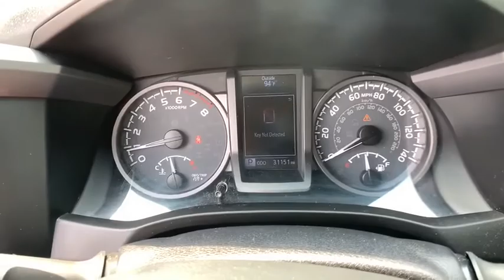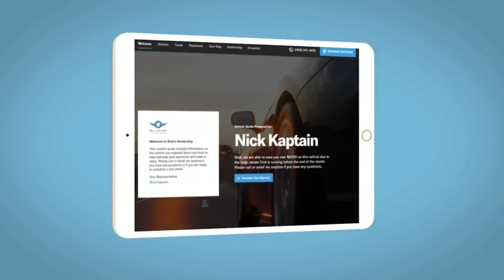2017 Toyota Tacoma Denver, Littleton, Aurora, Parker, Colorado Springs, CO R604501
Magnetic Gray Metallic Used 2017 Toyota Tacoma available in Denver Colorado at Brandon Dodge. Servicing the Littleton, Aurora, Parker, Colorado Springs, CO area.
2017 Toyota Tacoma TRD Sport - Stock#: R604501 - VIN#: 3TMCZ5ANXHM104868

Brandon Dodge
5600 S Broadway

Recent Arrival! CARFAX One-Owner.Tacoma TRD Sport V6, 4D Double Cab, V6, 6-Speed Automatic, 4WD, Magnetic Gray Metallic, Aluminum Wheels, Backup Camera, Bluetooth, Customer Preferred Package, Navigation System, Navigation System, Off Road Package, Popular Equipment Package, Power Mirror Package, Power Package, Preferred Equipment Package, Premium Package, Safety Package, Security Package, Tow Package. Odometer is 3020 miles below market average!Awards:* 2017 KBB.com Best Resale Value Awards * 2017 KBB.com 10 Most Awarded BrandsGREAT NEWS for you if you're looking for peace of mind when buying a used vehicle. Ask about NEW Dealin' Doug CERTIFIED PRE-OWNED Program! Certified Pre-Owned vehicles have been through our service department for a complete system check and meet the requirements to be covered. This Warranty has many advantages including our One Year Sign and Drive Roadside Assistance, Rental Allowance for $35 Per Day and Up To 10 Days, $75 Towing Reimbursement, and Trip Interruption $75 Per Day Up To $375 Per Occurrence.